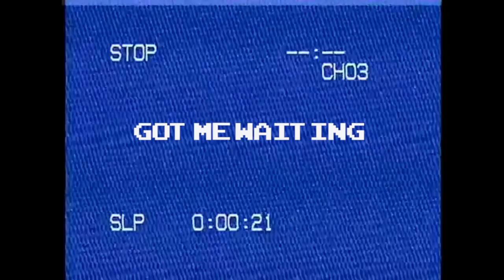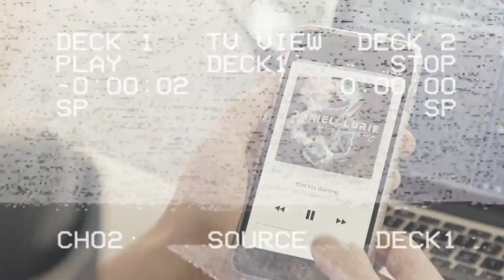Daniel Lurie - Got Me Waiting (Official Music Video)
Mature, humble and fearless are not the usual words that go together when describing a rising teenage star. But at sixteen years of age, the pure, unassuming yet unmistakable voice of Daniel Lurie breaks the mould and sets a new standard for 21st century pop music.

His debut single ‘Got Me Waiting’ is the epitome of a young man on a mission to find purpose and reach outside of the stratosphere, to go only where stars and dreams are born.

‘Out-of-this-world’ melodic hooks carry raw and relatable lyrics, whilst minimalistic synths create perfect fusion with bursting drumbeats in this avant-garde pop gem.

Although finishing his education is a priority, the South African-born singer plans to one day perform to stadiums around the world.

“The song sends out a powerful message about reaching your dreams, believing in yourself, and always moving forward. Something I think everybody can relate to. It inspires me to keep going and strive to reach my dreams every day.” - Daniel Lurie

This message was beautifully captured by Ruan Kotze from The Reel Thing Productions by filming a day in the life of a dreamer and goal achiever.

It goes without saying that Daniel Lurie is destined for pop domination.